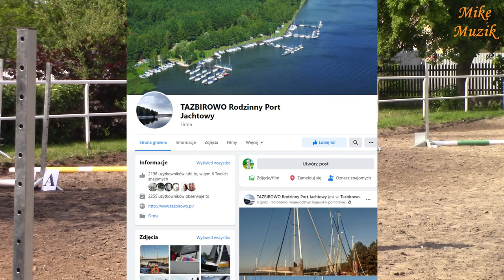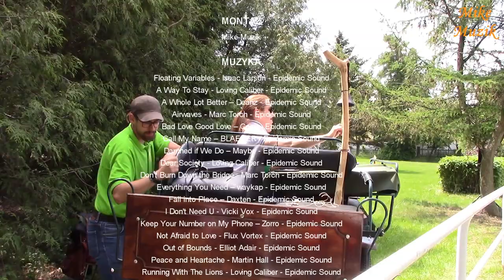KJ DERESZ - Zawody Skokowe 2022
On June 4, 2022, the Jumping Competition for them was held for the fourth time. Jadwiga Pasturczak
at the "DERESZ" Equestrian Club in Nowy Dwór near Koronowo.
And this time it was not without emotions. There was competition, there was tension, there were "breathtaking" situations. Something interesting for everyone.

4 czerwca 2022 roku już po raz czwarty odbyły się Zawody Skokowe im. Jadwigi Pasturczak
w Klubie Jeździeckim "DERESZ" w Nowym Dworze k/Koronowa.
I tym razem nie obyło się bez emocji. Była rywalizacja, było napięcie, były sytuacje „zapierające dech w piersiach”. Dla każdego coś ciekawego.